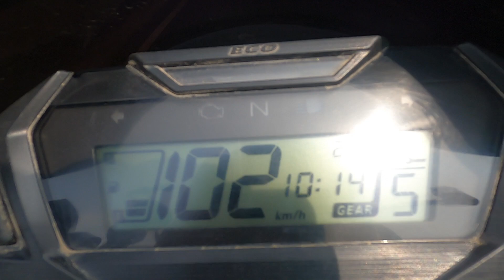Honda Sp 125 Top Speed Test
Description 👉👉👉👉👉👉👉👉👉👉👉

is video me maine honda sp 125 bs6 ka top speed test kiya hai

Your Queries👉👉👉👉👉👉👉👉👉👉👉

honda sp 125 mileage test
honda sp shinehonda sp 125
sp 125 top speed
sp 125